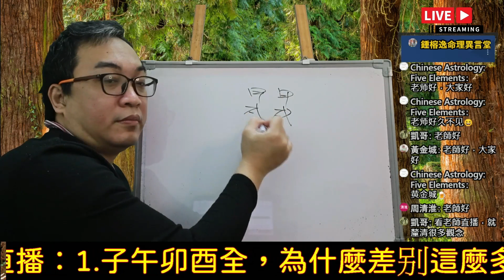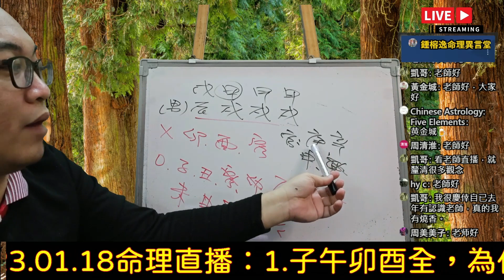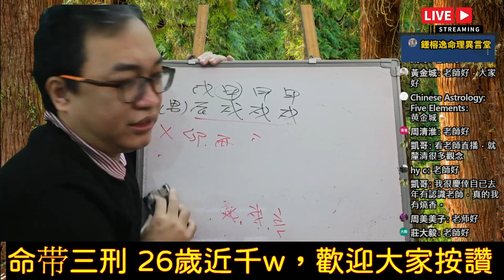2023.01.18命理直播精華版：特殊八字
特殊八字：
批命一切回歸五行生剋。
服務項目(先預約)
3.八字批命(流年)3600、取名3600、勘宅12000、姓名鑒定500
4.Line：s12860990、微信：s12860990
7.服務地點：高雄市大社區萬金路82-7號(楠梓火車站前的旗楠路一路直走便可看見萬金路)